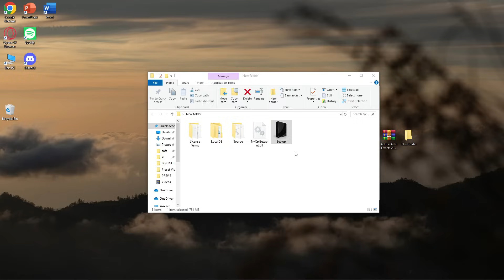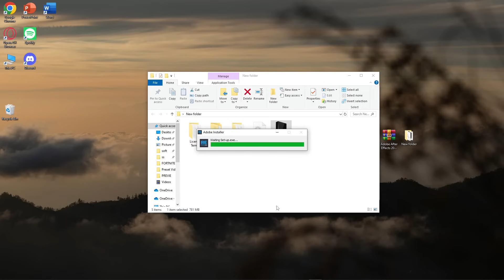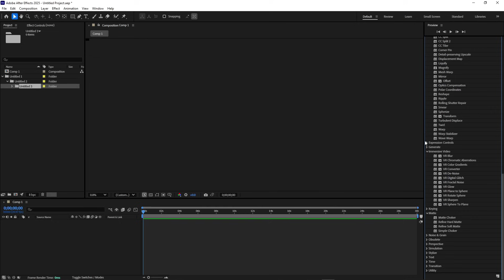Free Course: How to Use Adobe After Effects 2025 For Beginners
Hello everyone! Today in this video I will show you how to use Adobe After Effects 2025

What we will need for training:
2. Download plugins and add-ons for better operation of Adobe After Effects
3. Watch my video clip